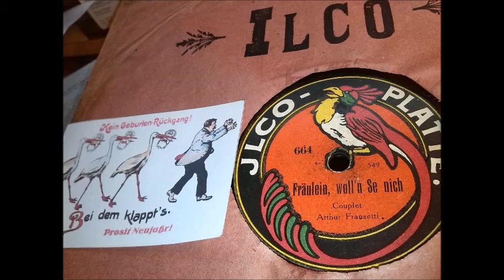Arthur Fransetti singt: Fräulein, woll'n Se nich (ein Kind von mir?) Couplet, Berlin 1910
ILCO (Ignatz Lange & Co., Berlin)  Nr. 664, Matr. 549,
Orchesterbegleitung. Etwas anderer Text als bei Ludwig Arno...
Skript:

Ihr lieben Leutchen hört
und seid mit mir empört,
denn gar kurioses Zeug ist, was ich euch berichte.
Mein Weib ist kurzerhand
mir heute durchgebrannt,
's ist ein Skandal und sehr fatal ist die Geschichte!
Daß sie sich sacht’ bei Nacht
hat aus dem Staub gemacht,
das würde schließlich meine Ruh’ nicht weiter stören –
doch mit sechs kleinen rupp'jen unerzog’nen Jören –
der Buben zwei,
der Mädchen vier,
sitz’ ich nun hier.

Ich armer Mann,
was fang’ ich an,
was mach ich bloß,
wie werd’ ich nur die Jören los?

Fräulein,
woll’n se nich ’n Kind von mir
in die Pflege nehmen?
Zwanzig Mark zahl’ ich monatlich dafür,
Sie brauchen sich nicht schämen!

Fräulein,
Zwanzig Mark bezahl’ ich monatlich dafür,
ach, bitte nehmen sie doch eins von mir!

Ich setzt' ein Inserat
sogleich ins Tageblatt:
„Es wird bestimmt für kleines Kind gesucht 'ne Pflege“,
und der Erfolg war groß,
ich ward sie reißend los,
war ganz perplex, gleich alles weg auf diesem Wege!
Doch denkt euch meine Not:
Groß war das Angebot,
jedoch der Absatz ward es absolut nicht minder...
und so zur Zeit bringt man zu mir jetzt kleine Kinder -
ein Jeder weiß
von mir bestimmt,
daß man sie nimmt!

Nur immer ran,
nur immer ran,
ob Bub, ob Mädel,
bringt nur her, ich bring' sie an!

Fräulein, woll'n Se nich...